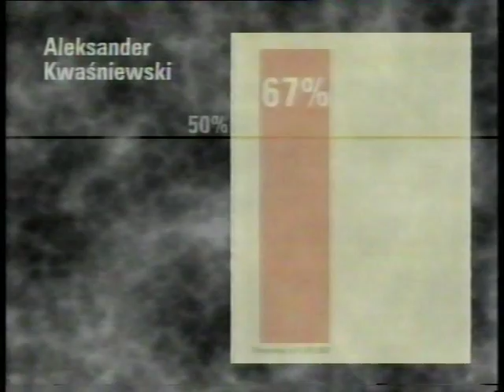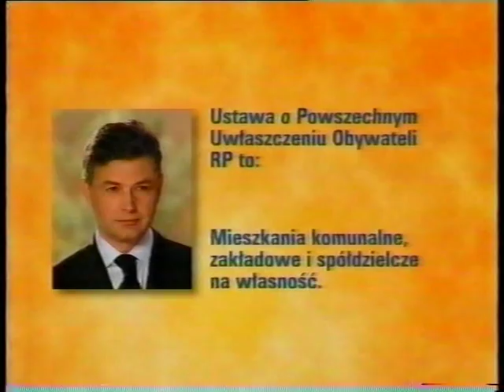Marian Krzaklewski #2 - Spot Wyborczy 2000 r.